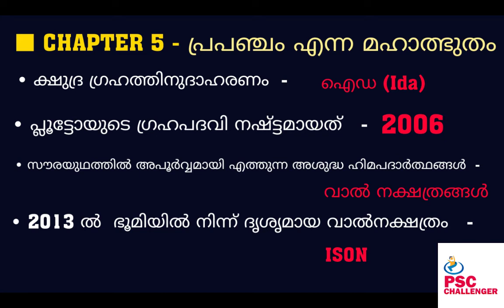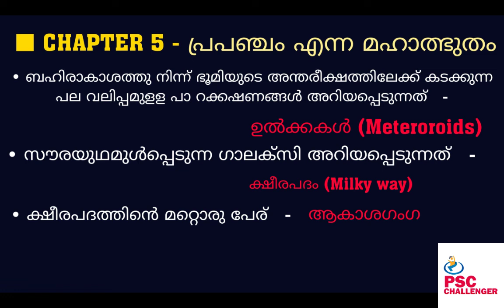SCERT School Text || Social Science || Standard V || PART 2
LDC, LP/UP ASSISTANT, CIVIL POLICE OFFICE R, CIVIL EXCISE OFFICER, FIREMAN പരീക്ഷകൾക്ക് തയ്യാറെടുക്കുന്ന വിദ്യാർത്ഥികൾക്കായി SCERT SCHOOL TEXT 5th Standard അടിസ്ഥാനമാക്കിയുള്ള ക്ലാസ് - Part 2.

Join My telegram group - @PSCChallenger

Follow my Face book page - PSC Challenger